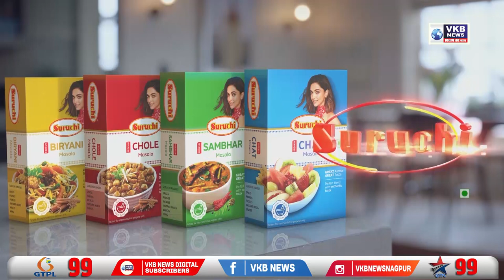Breaking News - मंत्री, राज्यमंत्री यांच्याकडील खात्यांचे फेरवाटप